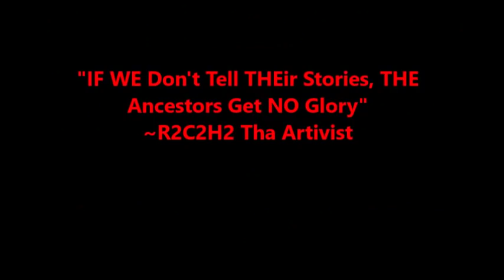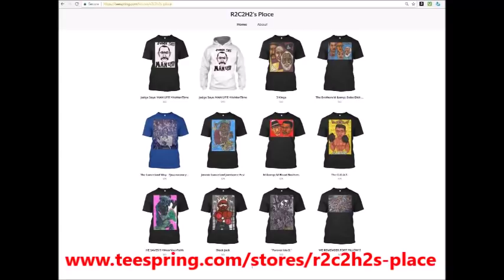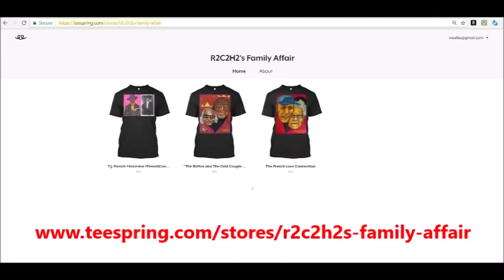"THE Truth On Why IT's Ok For THE Negro To 'Celebrate' THE 4th Of July"